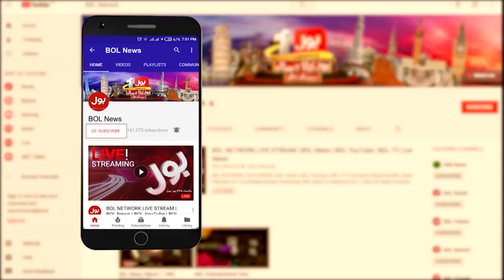Maryam Nawaz Leading From The Front | Ab Pata chala with Usama Ghazi Complete Episode 2nd Oct 2020